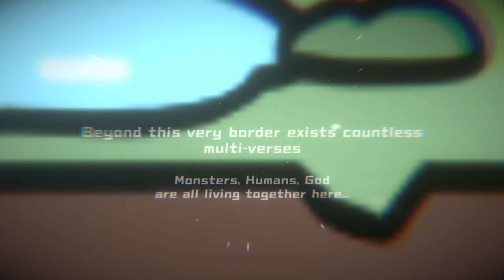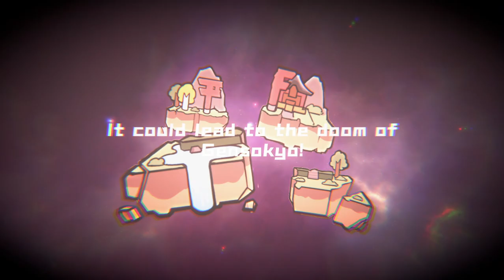幻想乡妖怪塔防 ~ Touhou Monster TD: Lag Edition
Easy to learn but hard to master, Touhou Monster TD is the latest Touhou Project Tower Defense Doujin Game, developed by MyACG studio —— the developer of “The Disappearing of the Gensokyo”.
Control your character, level up and unlock tower skills and character talents, use your wisdom to defeat incoming enemies. Travel Gensokyo, find out why the “Incident” happened this time.

“There wasn't good TD game for a long time~” —— Houraisan Kaguya
Yes, we always love TD games, but because of the restriction on the platform or technology, many TD games always have same shortcomings ——complex interaction, bad graphics, belonging to another game, etc. It is hard to find a good simple beautiful TD game. For that reason, we decided to make one ourselves —— That is why “Touhou Monster TD” was made.

A Tower Defense game with a Controllable character
The classic tower defense game as a strategy game, in my opinion, is lacking immersion. It is boring that you can only click the button but cannot walk around the map and feel the world. In Touhou Monster TD, you can not only control the character to go anywhere in the TD world, but also jump everywhere, build everywhere, and carry around the combat unit. You can even use skill at important points to finish extra missions for rewards.

Unique Graphic Art Style
Once exploring the artistic style, we found adding simple light effect with 2D object and 3D terrain is interesting. This “Paper Cutting Style” provides the game nice 3D effects, preserves the 2D anime style and also presents a “Kawaii” feeling. It's fun to watch our cute character carring others around.

Large variety of levels, enemies and towers
Story Levels + Extra Levels + Challenge Levels, meets the needs of all type of players.
60+ enemies with different skills and attributes that want to break your defense.
15+ combat units with different features, will unlock unique skills and effects when leveling up.

Travel Gensokyo
Every battle scene is designed carefully by heart, Hakurei Shrine, Forest of Magic, Human Village, Misty Lake, Scarlet Devil Mansion, Waterfall of Nine Heavens, Moriya Shrine, etc. Enjoy the wonderful environment of Gensokyo.

Touhou Project Fan Made Doujin Game
This is a Touhou Project Doujin Game. Original by ZUN, developed by MyACG Studio. We made this game not for profit but for the indie game community we love.
Considering the gameplay, the story of this game is independent from the original, and we added some personal understanding of Touhou Project into it. Therefore, you don't need to fully understand the Touhou Universe before you play this game.
We also added some popular memes from Touhou and the Indie game community into the game, hope you can enjoy them.
If you like our game and want to know more about Touhou, please support the original games by ZUN. Thanks in advance.